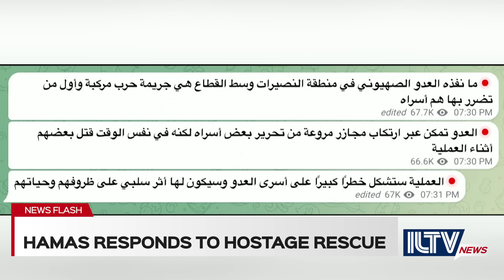ILTV News Flash - War Day 247 June 09, 2024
Israel celebrates the heroic rescue of four living hostages from Central Gaza, while Hamas says they won’t surrender, and the UN blacklists Israel.